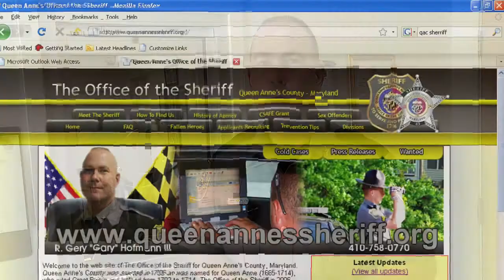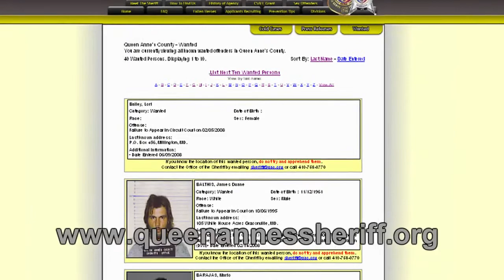QAC's Most Wanted - Fathers' Day Edition